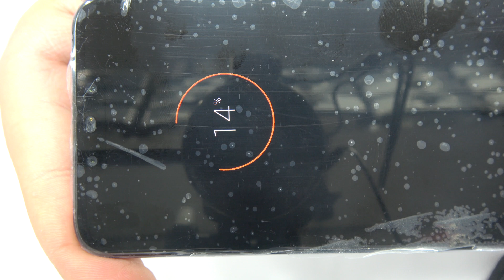Huawei Mate 20 Lite Charging Port Repair Guide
❤️Repair Tools

If you need to repair USB Port Huawei Mate 20 lite please watch this video, i ll teach you how to replace and repair the damaged charging port of your Mate 20 lite.
The USB port may damage or cannot charge after a long time of using. This video . It solves problems like the USB port cannot work or charging port damage.
Be careful and follow the steps that we are present below. MovilOne is not responsible for any damages that may occur during the repair due to missing tools or insufficient experience.
For any questions or doubt, i m waiting for your comments below.